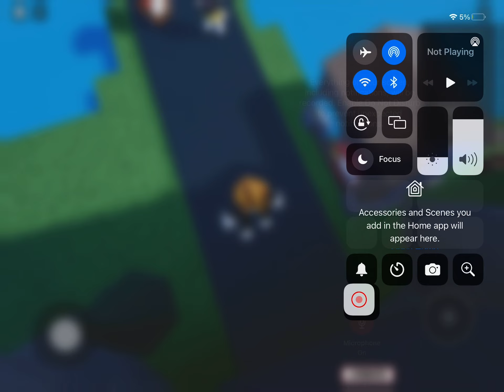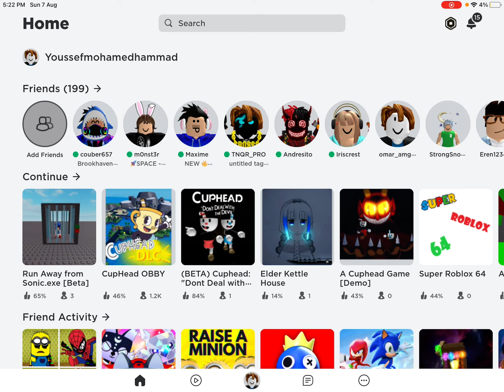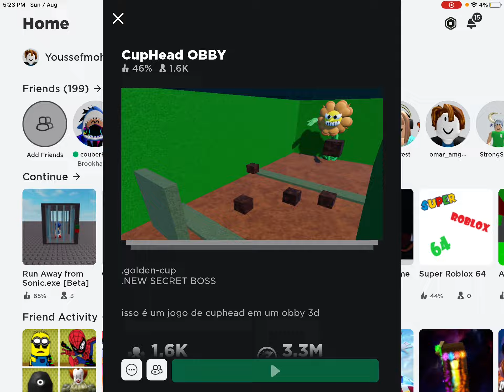Roblox games not to play pt1